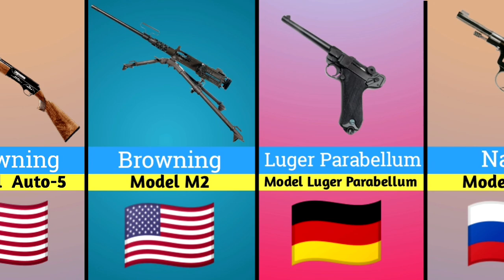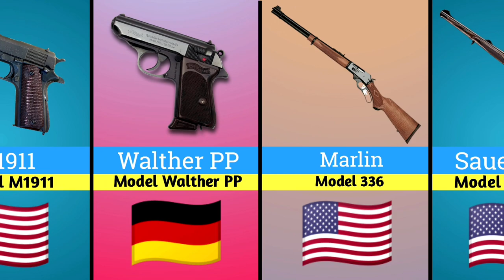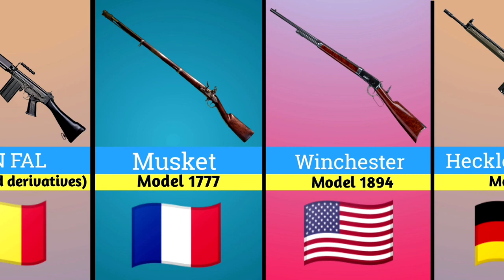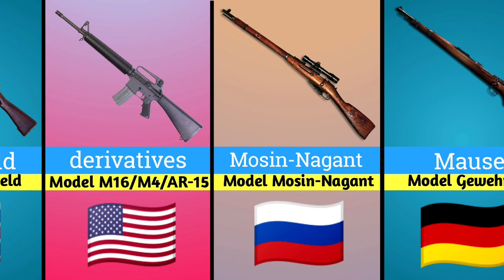The 50 Most Popular Guns of All Time Compression video